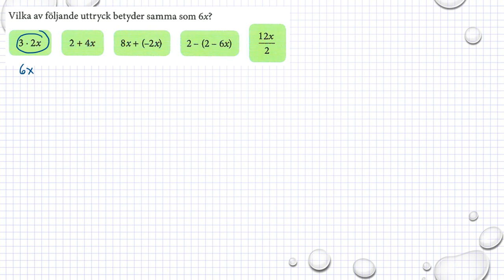Matematik M Holmström Ma 2a 1006 Ma 2b 1006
Matematik M  Holmström   Ma 2a 1006  Ma 2b 1006     Besök gärna min google site för mer matte videoklipp :